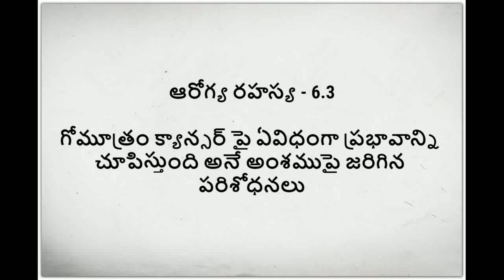Arogya Rahasya 26 | Experiments Conducted on Gomutra | Rajiv Dixit